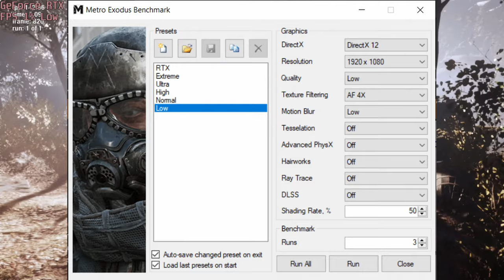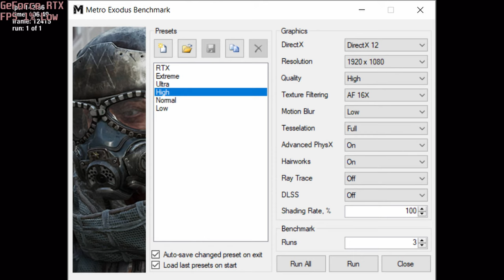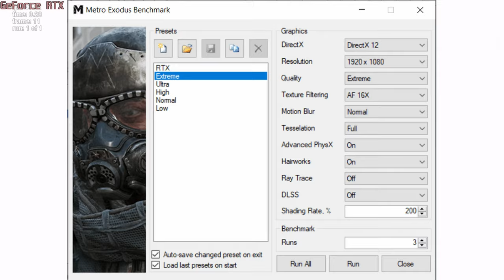🎮 NVIDIA GeForce RTX 3060 [Laptop, 85W] - Metro Exodus gameplay benchmarks (1080p)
💻 Test Configuration:
• 16 GB RAM
• External Monitor

✅ LaptopMedia.com